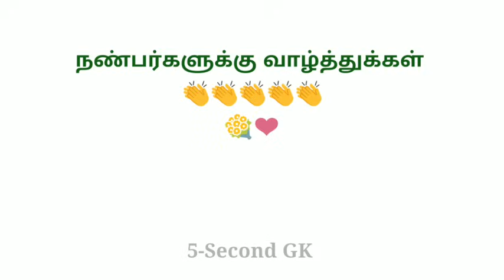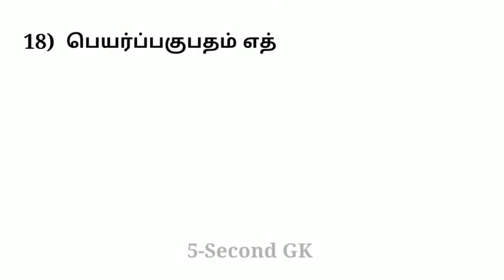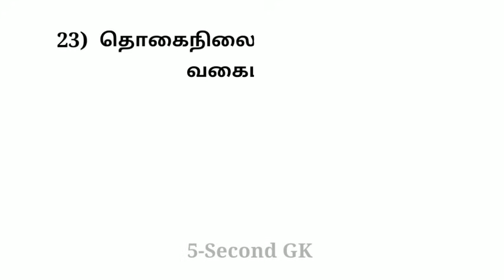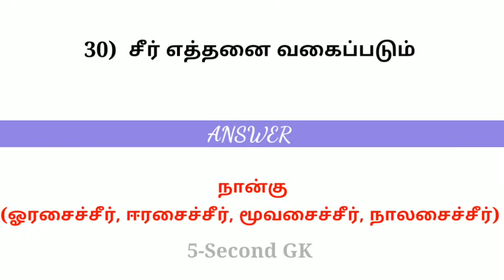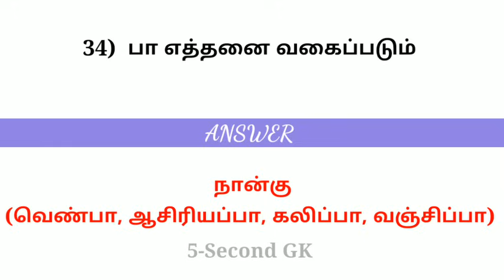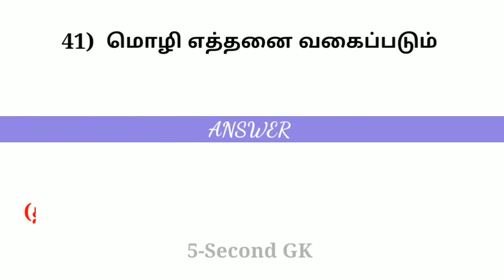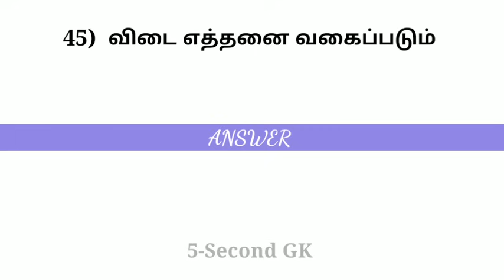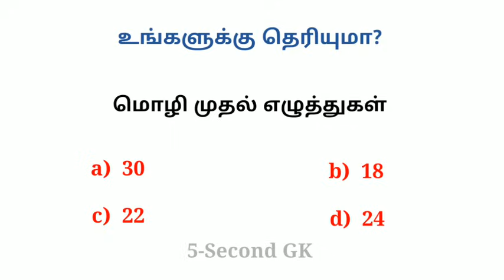தமிழ் இலக்கண வகைகள் | Very Important Topic | ilakkana vagaigal | 5 SECOND GK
tamil ilakkana vagaikal
tnpsc இலக்கண வகைகள் in tamil
tnpsc group 4 tamil
tnpsc தமிழ் இலக்கணம்